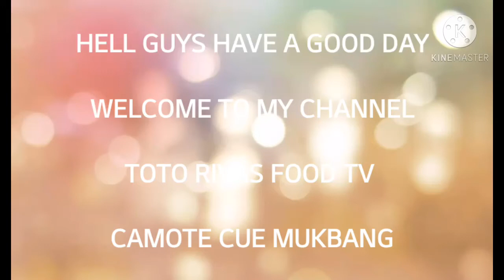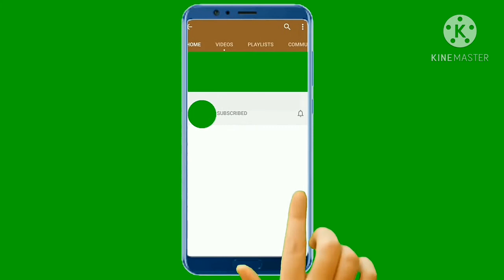MUKBANG CAMOTE CUE WITH WATERMELON JUICE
CAMOTE CUE MUKBANG WITH WATERMELON JUICE